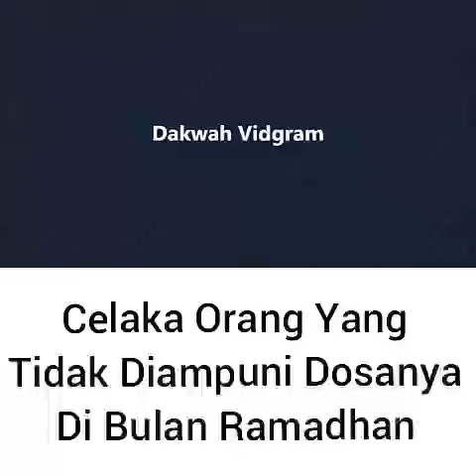Ustadz Abu Haidar As Sundawi - Celaka Orang Yang Tidak Diampuni Dosanya Di Bulan Ramadhan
Ustadz Abu Haidar as Sundawi

Semoga kita tidak termasuk orang-orang yang celaka karena tidak mendapatkan pengampunan dari Allah  selama bulan Ramadhan, sebagaimana yang tersebut dalam doa yang diucapkan oleh malaikat Jibril  dan diamini oleh Rasulullah, “Celakalah seorang hamba yang mendapati bulan Ramadhan kemudian Ramadhan berlalu dalam keadaan dosa-dosanya belum diampuni oleh Allah Ta’ala.” (HR. Ahmad: 2/254, Bukhari dalam Adabul mufrad: 644, Ibnu Hibban: 907 dan al-Hakim: 4/170, dinyatakan shahih oleh Ibnu Hibban, al-Hakim, adz-Dzahabi dan al-Albani)

Abu Hurairah radhiyallahu ‘anhu berkata: “Bahwa Nabi shallallahu ‘alaihi wa sallam pernah naik ke atas mimbar, lalu bersabda: “Amin, amin, amin”, lalu beliau ditanya: “Wahai Rasulullah, sesungguhnya ketika engkau naik ke atas mimbar, engkau mengucapkan: “Amin, amin, amin”, kenapa?”, beliau menjawab: “Sesungguhnya Jibril telah mendatangiku, lalu berkata: “Siapa yang mendapati bulan Ramadhan lalu tidak diampuni baginya, maka akhirnya masuk neraka dan dijauhkan Allah (dari surga), katakanlah: “Amin (Kabulkanlah, Ya Allah)”, maka akupun mengucapkan: “Amin”. (HR. Ibnu Hibban dan dishahihkan di dalam kitab Shahih Al Jami

Maksud dari: “…seseorang yang datang kepadanya Ramadhan kemudian berlalu sebelum diampuni untuknya (dosa-dosanya)”, adalah: “Berlalu bulan Ramadhan sebelum diampuni baginya dosa-dosanya karena dia tidak bertaubat dan tidak mengagungkan bulan Ramadhan dengan bersungguh-sungguh di dalam ketaatan sehingga diampuni baginya dosa-dosanya.” (Lihat kitab Tuhfat Al Ahwadzi, karya Muhammad Al Mubarakfury)

Judul full kajian: agar ramadhan bersemi indah

Simak video kajian islam lainnya di  @dakwah.vidgram